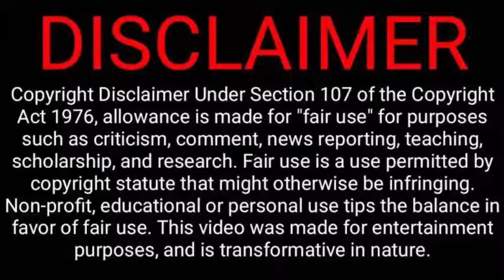ପପୁ ପମ ପମ କରୋନା କମେଡି 😆😆🤣🤣🤣😂Papu pom pom corona comedy..